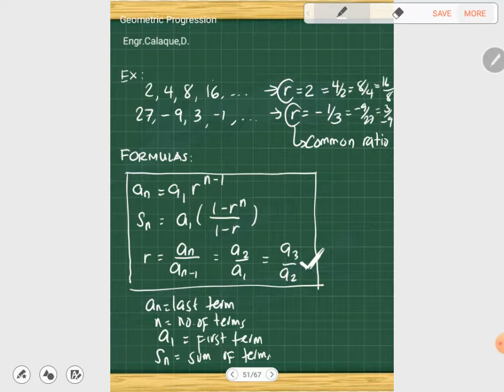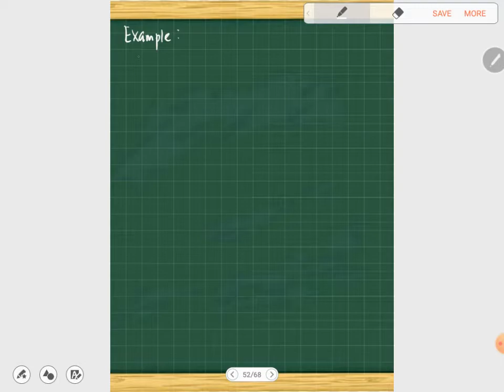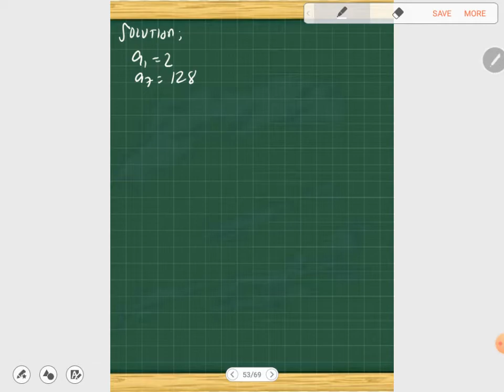Geometric Progression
This video is about geometric progression Comments are turned off to avoid spam messages.